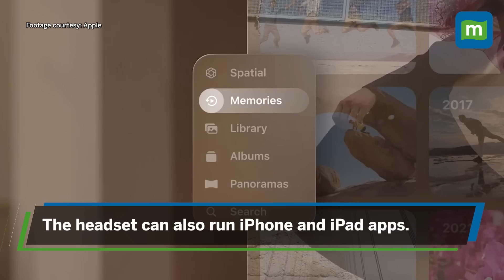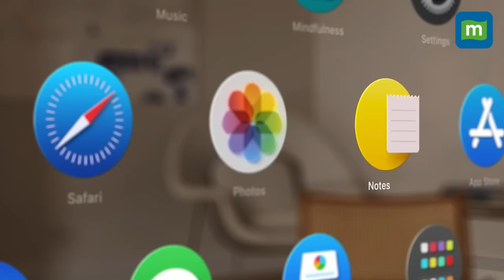Apple Vision Pro Is A Computer On Your Face | Rs 3 Lakh AR Headset Unveiled at WWDC 2023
Apple has unveiled a product that has been long in the making - an AR/VR headset which can seamlessly blend the real & digital world. The $3499 headset is literally like a computer on your face, through which you can browse apps, watch movies & scroll the internet as if it's right in front of you, in your space. It powers extended reality experiences that go far beyond anything seen so far. To know when it’s likely to hit the markets, watch!